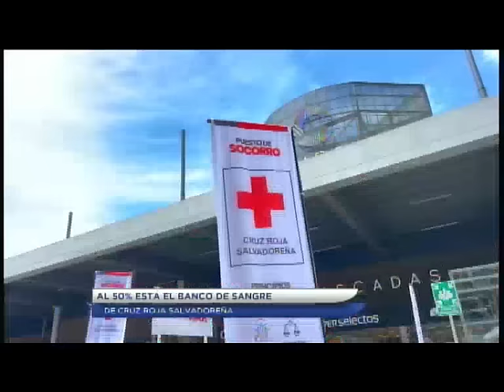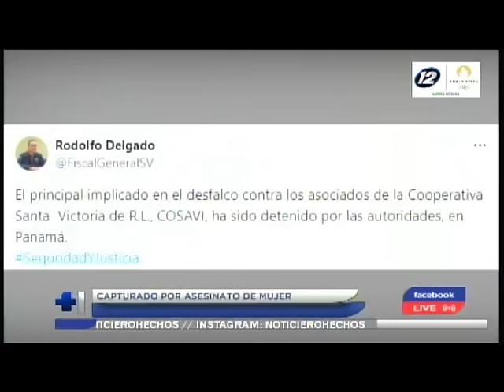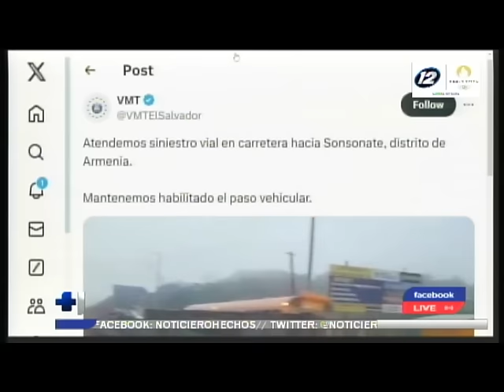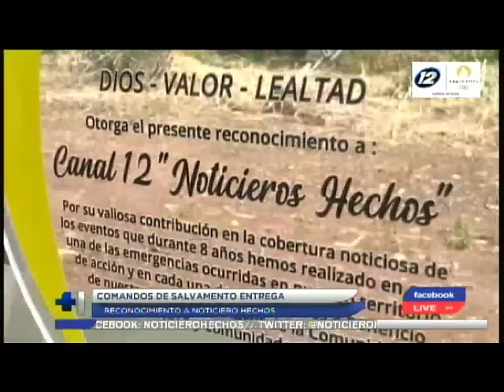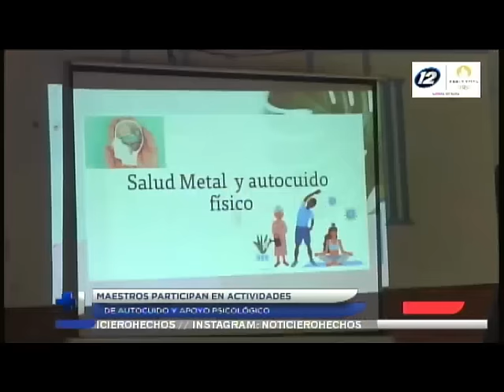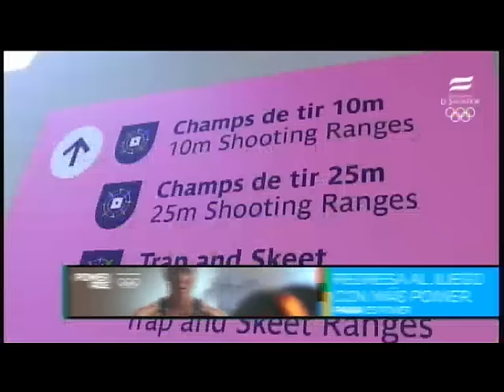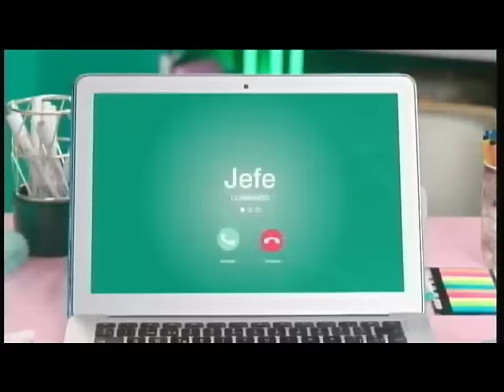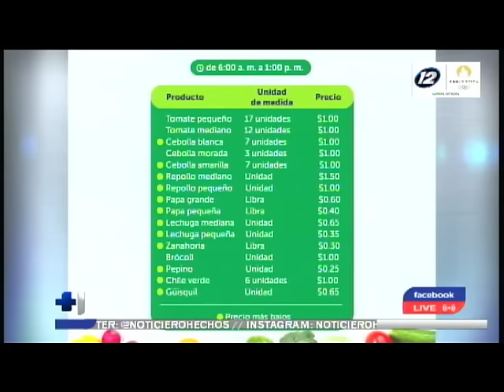Hechos AM: Programa del 29 de Julio de 2024